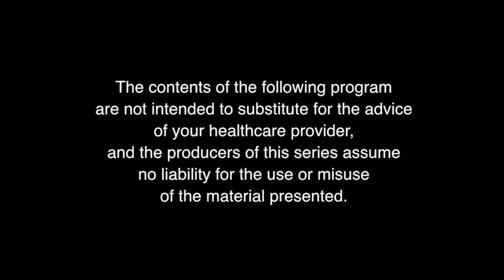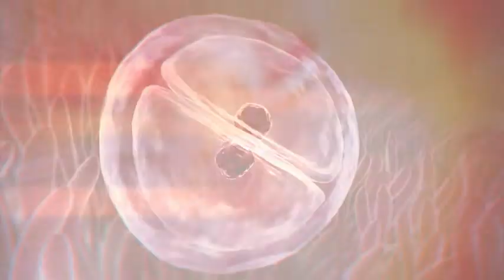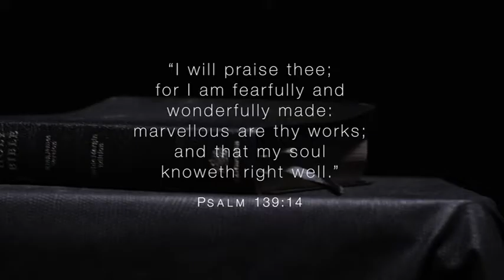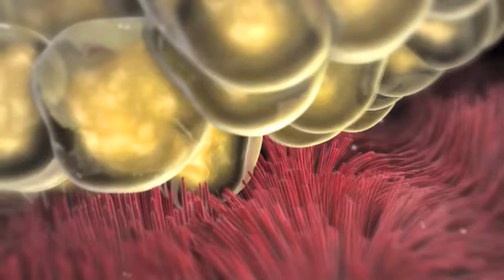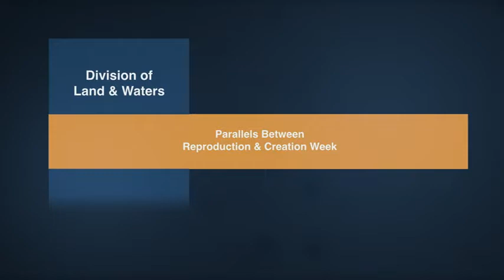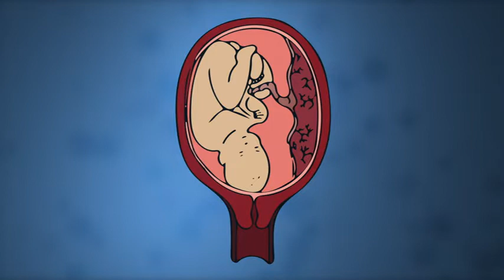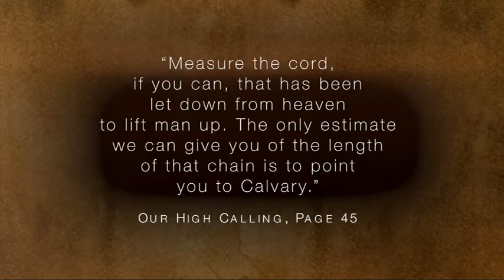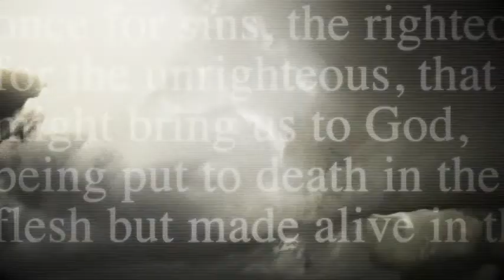01 - “Miracle Journey and the Amazing Placenta” - Divine Design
Episode 1 covers the miraculous journey of the egg and the development and functions of the incredible placenta. It will become obvious to the viewer that only a master Designer could have planned human reproduction.

Host: Patti Barnes

DIV000001